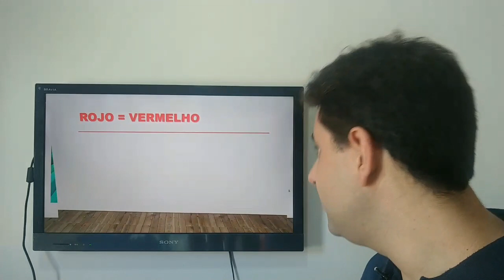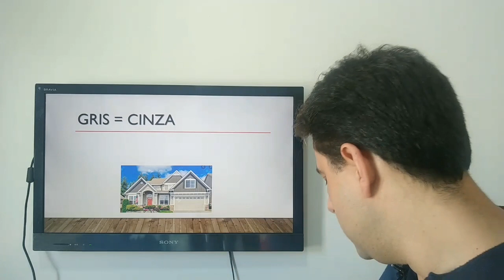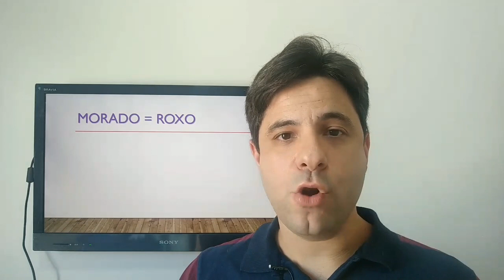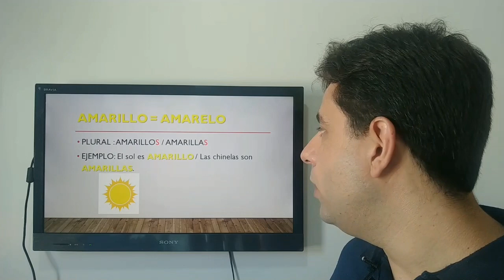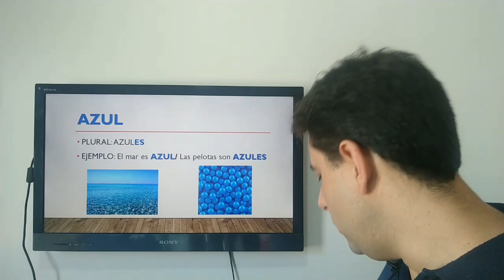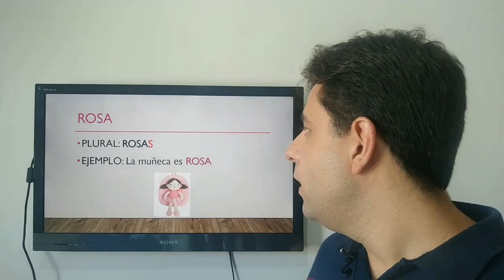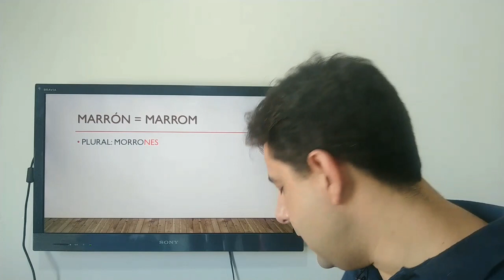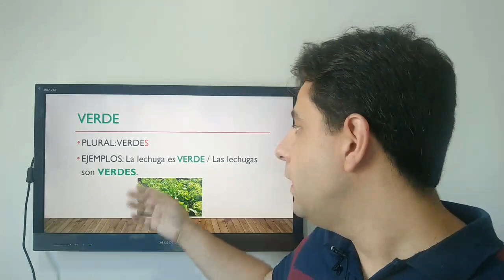As CORES em Espanhol (Aula de espanhol - Los COLORES).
Hola, amigos. Nessa aula de espanhol, eu ensino as cores básicas em espanhol bem como pronúncia, a formação do plural e muitos exemplos. Los colores en español: gris, rojo, morado, amarillo, azul, naranja, negro, blanco, rosa, marrón y verde. Toda semana, uma aula nova de espanhol para você. Bons estudos!!

Curso completo de espanhol com certificado.

Curso de espanhol para viagens com certificado.